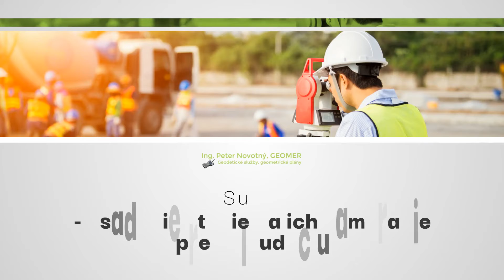GEOMER - Ing. Peter Novotný - geodetické práce, geometrické plány Bytča, Žilina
Poskytujeme kvalitné geodetické služby s dlhoročnými skúsenosťami. Na trhu sme tu pre vás už od roku 1996. Služby: vyhotovenie geometrických plánov, vytýčenie pozemkov, vytýčenie inžinierskych sietí, polohopisné a výškopisné plány, osadenie stavieb a ich zameranie pre kolaudáciu, identifikácia pozemkov, poradenská služba, určovanie adresných bodov metódou GPS. Ponúkame spoľahlivé riešenie v Žilinskom kraji.